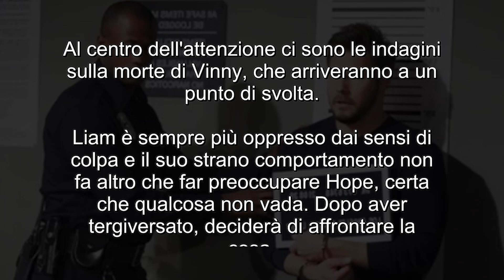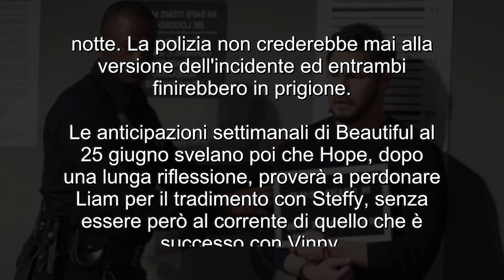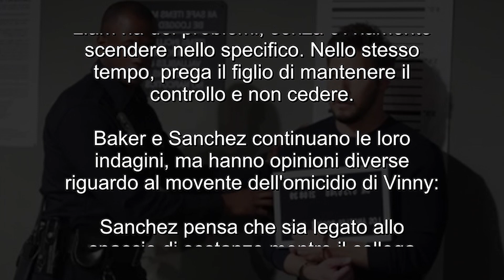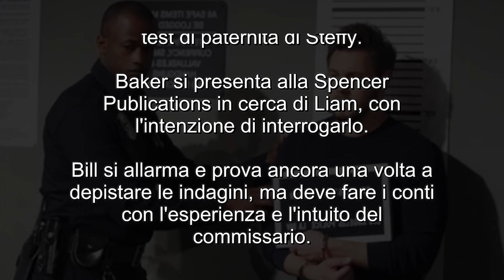Beautiful Anticipazioni: Per questo Liam è stato arrestato dalla polizia.